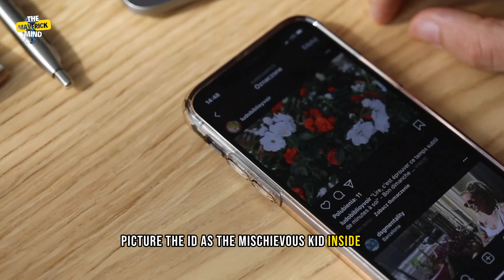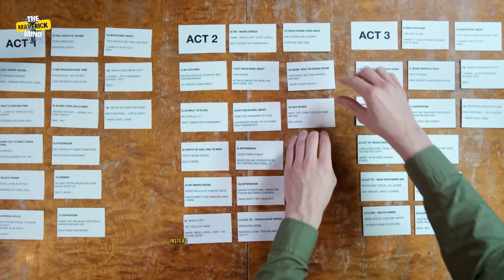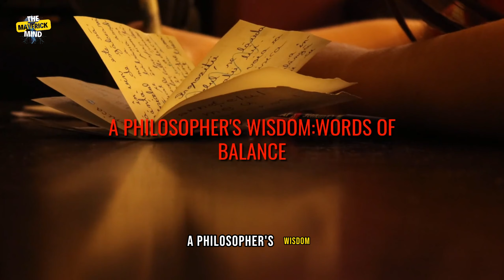How to Fit in Society as an INFJ | Motivation Maverick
Dive deep into the essence of personal identity, the Freudian trio, the id, ego and superego are concepts, according to Sigmund Freud that are the driving forces of the internal world of an individual. Learn the art of balancing societal expectations with your true self  This video is your guide to embracing authenticity and navigating the complexities of inner dynamics and how to fit into a world that can't sop talking.
📺: 10 Steps to Take as an INFJ to Become a Sigma INFJ:
Chapters:
00:00 - Intro
01:04 - Deep Thoughts and Surface Hide-and-Seek
02:23 - Sigmund Freud's Trio
04:14 - Avoid the Good Kid Trap
06:05 - Philosopher's Wisdom: Words of Balance
07:39 - Be Like Water - Adapt and Flow:
09:08 - Conclusion - Your Tribe Awaits: